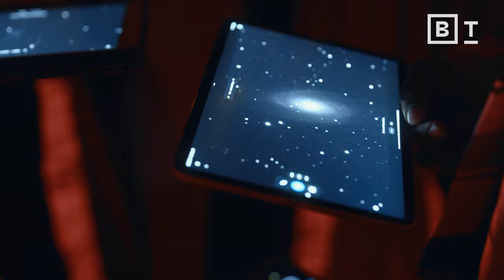Exploring our biggest questions | Dispatches from The Well (Trailer)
❍ New episodes of Dispatches the podcast every Monday on @The-Well.

One of humanity’s universal experiences is the search for meaning. How did we get here? What is my life’s purpose? What is consciousness? How will I be remembered?

These are questions that have plagued humanity’s biggest thinkers and continue to challenge us today. Join host Kmele Foster on a new show as we set out around the world to explore how we create meaning from a new lens, weaving together insightful conversations with writers, scientists, religious leaders, philosophers, artists, and more to help us explore life’s biggest (and most exciting) questions.

@The-Well is our publication about ideas that inspire a life well-lived, created with the @JohnTempletonFoundation.